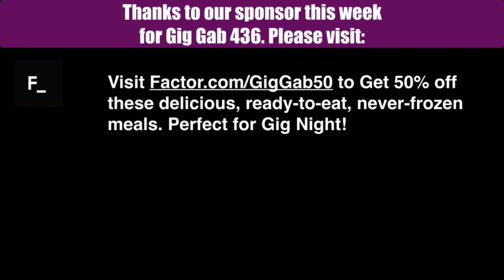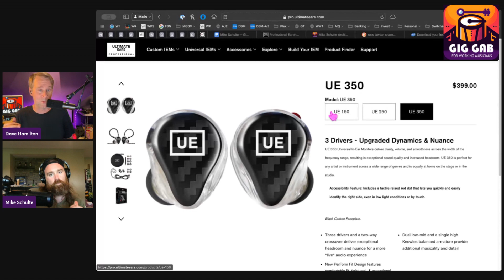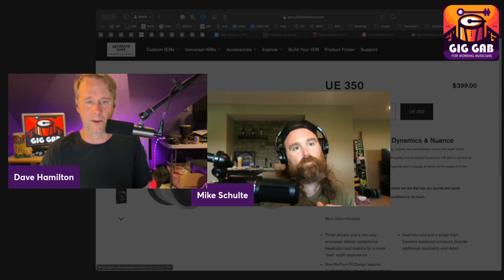Song-Learning Tips and Cover Band Greatness — Gig Gab 436 with Mike Schulte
Join Dave Hamilton and guest co-host Mike Schulte from Pork Tornadoes and Confused Breakfast on Gig Gab 436! Dive into the wild world of subbing as a drummer, but beware—your online persona might just scare off potential gigs by making you seem too busy. Mike shares hilarious tales and sage advice on learning and teaching beat placement, ensuring you make that click disappear and even become your new best friend. And hey, learning to love modern country music? Trust us, it’s a thing.

Get ready to burn the charts in effigy as you explore techniques to learn new songs quickly (shout out to Karaoke-Version.com). Discover the differences between sub gigs and pickup gigs, and figure out if you want to be just another bar band or strive for cover band greatness.

Don't miss the Gear Gab segment on UE Pro Universals—because let's face it, Always Be Performing means having the right gear to rock out in style.

00:00:00 Gig Gab 436 - Monday, July 1st, 2024
July 1st: International Creative Ice Cream Flavors Day (also International Reggae Day)
Guest Co-host Mike Schulte from Pork Tornadoes and Confused Breakfast
Ice Cream Idea: Pork & Tomatoes
00:04:51 Subbing as a Drummer
Beware your online persona convincing people you’re too busy to work with them
00:10:41 Learning and Teaching Beat Placement
Make the click disappear
00:17:49 Making the Click Your Friend
00:24:19 Learning to love Modern Country music
00:29:11 SPONSOR: Factor, America’s #1 Ready-To-Eat Meal Kit, can help you fuel up fast with flavorful and nutritious ready-to-eat meals delivered straight to your door. Visit FactorMeals.com/giggab50 and use code giggab50 for 50% off!
00:31:03 Techniques to Learn New Songs Quickly
Karaoke-Version.com
Burn The Charts in Effigy
00:41:55 Sub Gigs vs. Pickup Gigs
00:45:33 Different Types of Cover Bands
A Night Out with The Guys vs. Being the Very Best 100% of The Time
Comparison Is The Thief of Joy
The Subtle Art of Not Giving a Fuck
Finding The Right (Cover) Band For You
Do you want to be more than your average bar band?
01:01:32 Gear Gab: UE Pro Universals
UE 350 Pro Universal Fit - $399
UE 250 Pro Universal Fit - $299
UE 150 Pro Universal Fit - $199
01:09:10 Gig Gab 436 Outtro
Contact Mike Schulte
Confused Breakfast
The Pork Tornadoes
Contact Gig Gab!
@GigGabPodcast on Instagram
Sign Up for the Gig Gab Mailing List